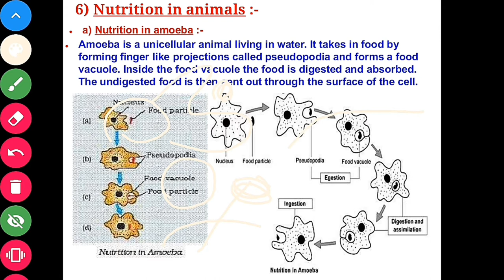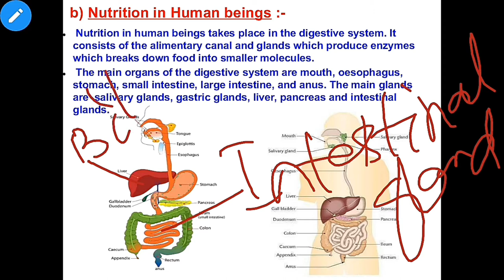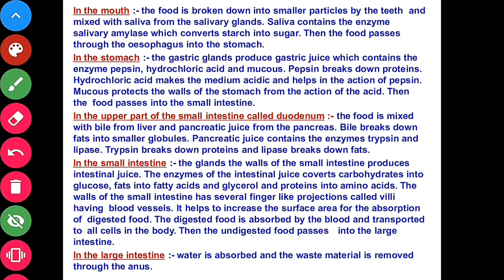NUTRITION IN ORGANISM, CLASS - X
This video contail what is nutrition ?, types of nutrition, autotropic,herterotropic nutrition , what is chemoautrophs, human digestive system